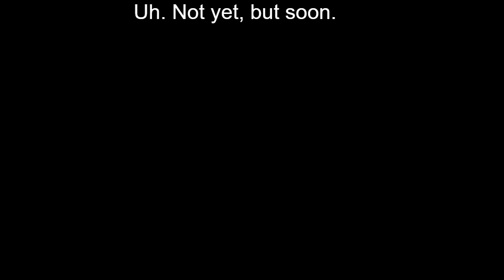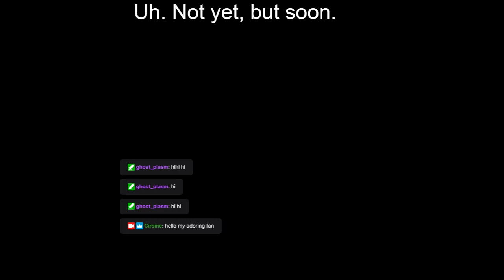Hades and Peggle Nights, what more could you ask for?